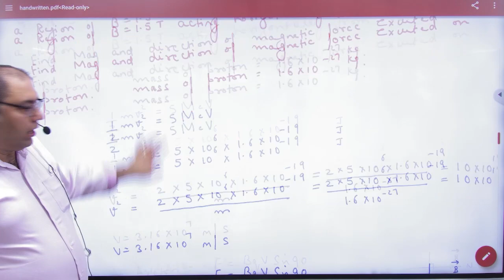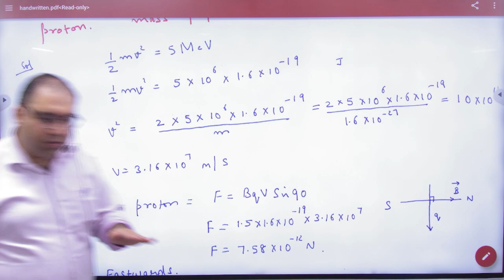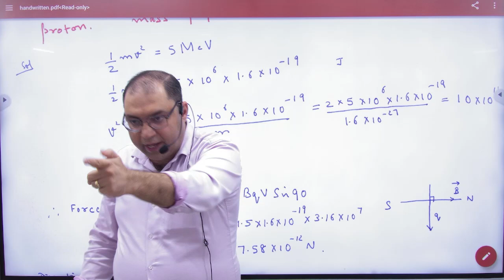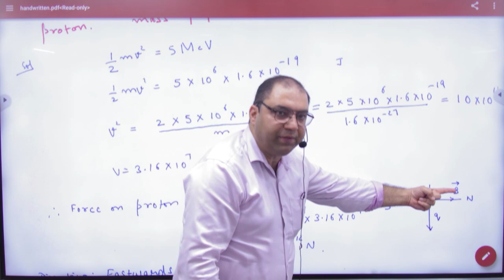6 Numericals on force on charged particle